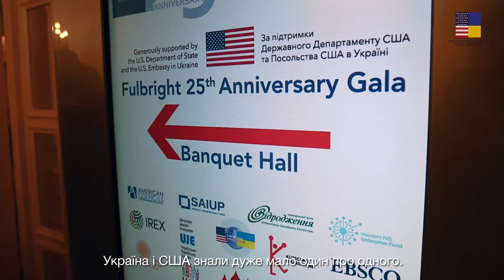25 років Програми ім. Фулбрайта в Україні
Впродовж 25-річної історії існування програми імені Фулбрайта в Україні понад 900 українців отримали можливість поїхати до США на навчання для проведення досліджень, а також близько 600 американських науковців, дослідників та консультантів відвідали Україну.
Програма імені Фулбрайта змінює життя та змінює країни. Ось, що каже Віктор Загреба із Міністерство інфраструктури України: «Я використовую ці знання, ці навички для того, щоб реально робити правильні речі в цій країні, змінювати цю країну, наближати її до стандартів Євросоюзу».

Since Fulbright Ukraine began in Ukraine 25 years ago, more than 900 Ukrainians have traveled to 🇺🇸 for research and study. It also has brought more than 600 Americans to 🇺🇦 as university lecturers, researchers, and consultants.
The Fulbright Program changes lives and changes countries. Just ask Fulbright alumnus Viktor Zagreba, who works at the Ministry of Infrastructure: “I use this knowledge and skills to really do right things in this country, to change this country and move it toward the European Union standards.”